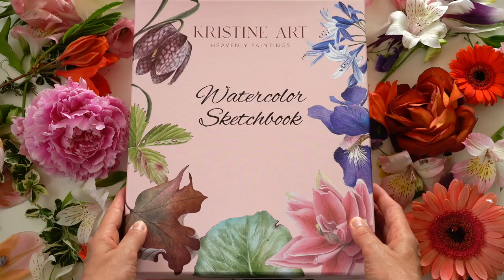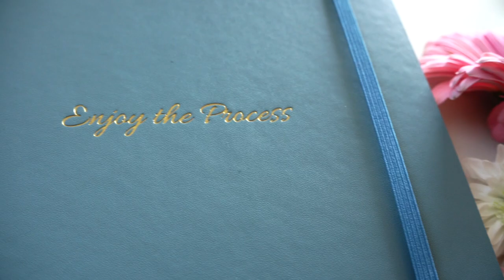Art Material Preview // Kristine Art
🌟 This video is showcasing Kristine Art art materials available I use these art materials every day and they help me create art that you can see on this YouTube channel.

ETSY SHOP

               Kristine